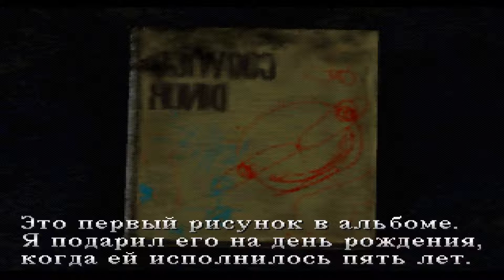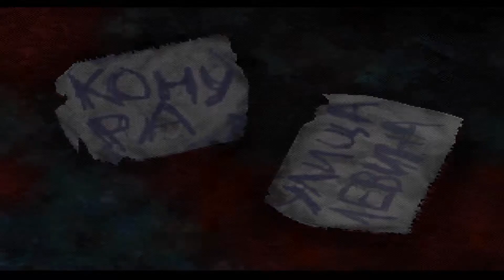[PS1/EUR] Silent Hill [Hard] - 01. Старый Сайлент Хилл